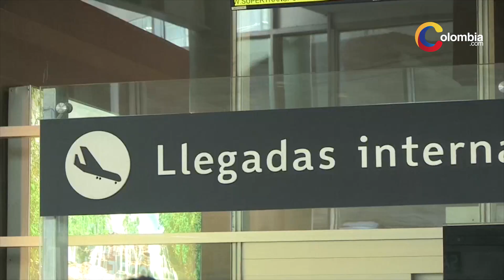Coronavirus en Colombia | Medidas del Gobierno después de la cuarentena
La alcaldesa, Claudia López, contó cómo serán las medidas del Gobierno después de la cuarentena.